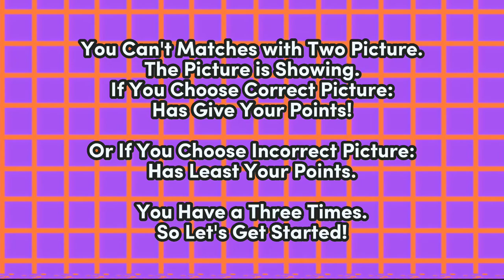Tape 1: Sasword's Alternate Recognition Practice || Sasword's Mini-Games!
About:
HEY-HEY-HEYY!! Guess What! Guess What!! Wait Hold on, IT'S MINI-GAMES!! SO EASY! AAAAAAAA- you thought. this is first tape: sasword's alternate recognition practice (by so yaguruma). so, time to show begin.

number 1: the original tsurugi is killed by scorpion worm.
number 2: the true identity tsurugi.
and last number: arata was revealed is shun. and once again. the last answer is...
oh, my vhs tape is now damaged! need to new vhs tape.

In The Player's Case:
soji tendo about "The Player's Case". whatever you want. kagami doesn't not exist. kagami was stuck into tv. and kusakabe doesn't not exist. kusakabe's case: he died. nobody like me. and kamishiro doesn't not exist. kamishiro is scorpion worm.
FOLLOWS:
INSPIRED:
moonieven (on Tiktok)